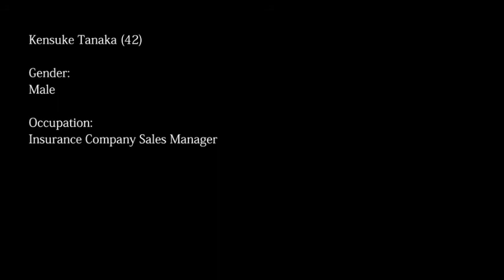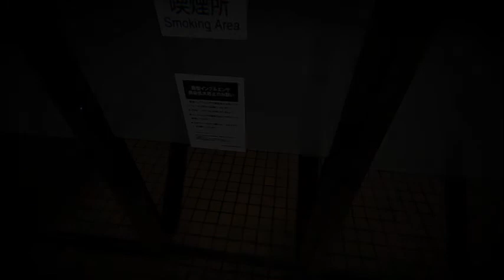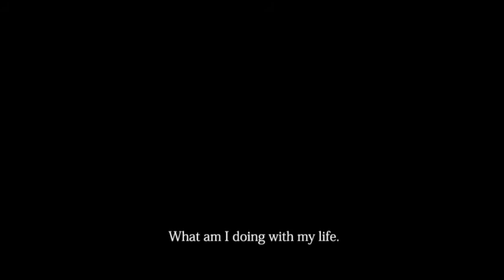THE GHOST TRAIN ( gameplay 1 )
The Ghost Train | 幽霊列車 is a psychological train horror game.

The Ghost Train | 幽霊列車 is a short game. The game is about 40min-60min long. Though this game has multiple endings.
This game contains disturbing scenes and suicide.

Japanese Theme: Environment art inspired by Japanese horror films.

Multiple Endings: There are several endings.